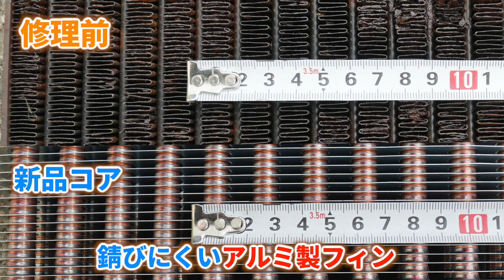隠れた違いが・・・ モロオカ キャリアダンプ MST400V オイルクーラー修理 1-50140-3330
TIG溶接時、強い光がでます。
ご視聴時は、ご注意下さい。

メーカー：モロオカ
機種：キャリアダンプ
車輌データ（型式等）：MST400V
オイルクーラー純正品番：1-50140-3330

‹修理前の状況›
コア腐食（錆）・オイル漏れ

‹新品部品›
コア

純正コア　鉄チューブ扁平/鉄フィン/鉄プレート
修理コア　真鍮チューブ丸管/アルミフィン/鉄プレート